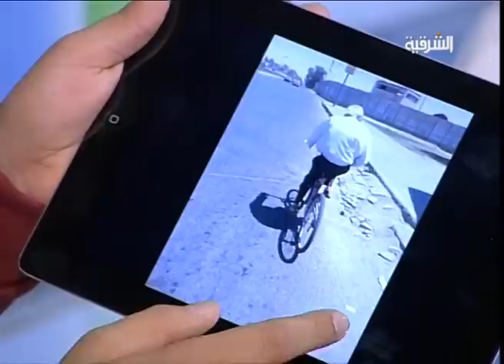حملة دوسلها لتوزيع البايسكلات 2 ليوم 23-2-2014